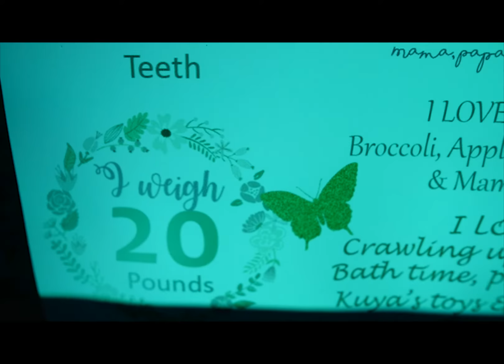Misha's First Birthday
Venue: Clubhouse, Avida Residences Dasmarinas